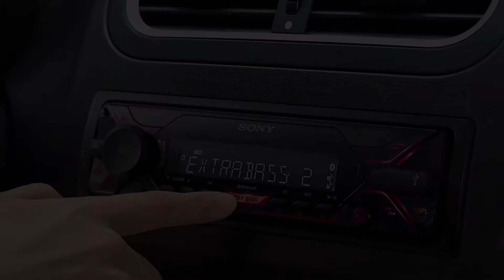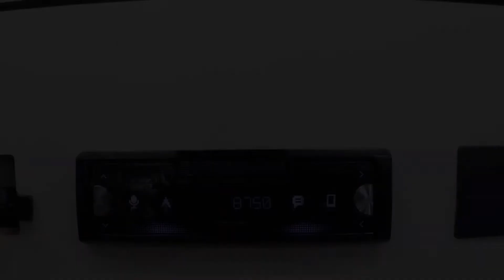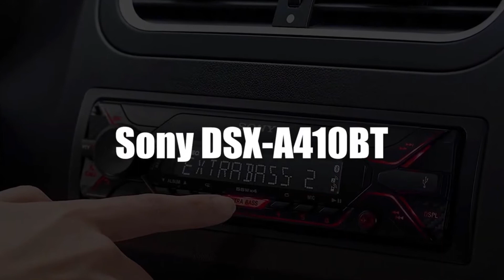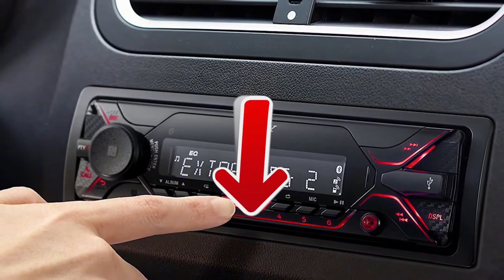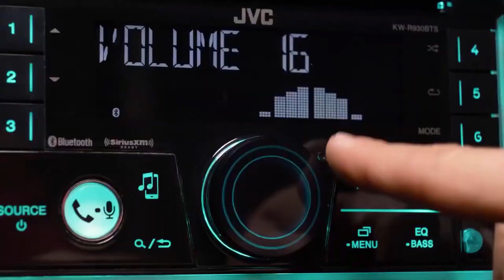TOP 4 : Miglior Stereo per Auto 2021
Miglior Stereo per Auto 2021

👌🏼 Tutte le caratteristiche e i migliori prezzi qui :
4 – Autoradio XOMAX XM-CDB623
3 – Autoradio Pioneer SPH-10BT
2 – Autoradio Sony DSX-A410BT
1 – Autoradio JVC KD x252